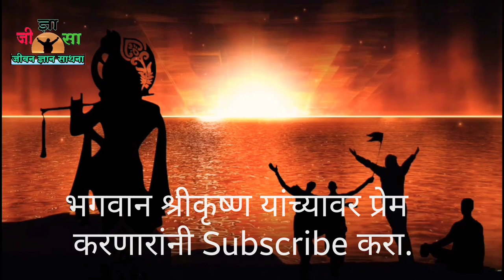नातेसंबंध | Relationship | श्रीकृष्ण विचार | Shri Krishna thoughts | गीता ज्ञान 10| Geeta gyan#short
या व्हिडिओत नातेसंबंध कसे सांभाळावेत याबद्दल गीतेतील भगवान श्रीकृष्ण यांचे विचार सांगितले आहेत.

श्रीकृष्ण विचार स्टेटस | Shri Krishna Thoughts status | जीवन विकास | Jeevan Vikas | जीवन ज्ञान साधना

या व्हिडिओत श्रीकृष्ण यांचे प्रेरणादायी विचार सांगितले आहेत.

आमचे इतर व्हिडिओ लिंक्स
लोकं यशस्वीतेचे रहस्य का सांगत नाहीत

Blogspot :-jeevandnyansadhana.blogspot.in